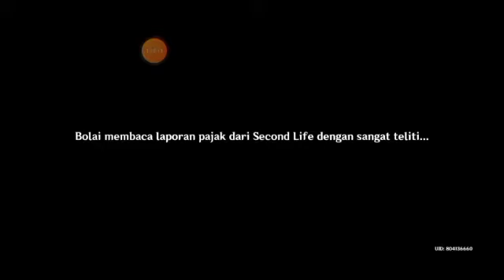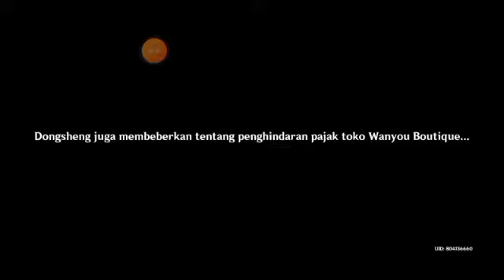GENSHIN IMPACT GAMEPLAY REALME C15 : LAUTAN AWAN LAUTAN MANUSIA